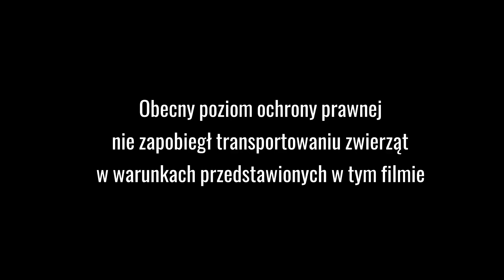Piekielne Podróże: Stop Transportowi Żywych Zwierząt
Każdego roku zwierzęta hodowlane przewożone są na duże odległości w warunkach dalekich od sielankowych. Pomóż nam to zmienić! Weź udział w szturmie na Twittera, który odbędzie się 14 czerwca 2022 roku